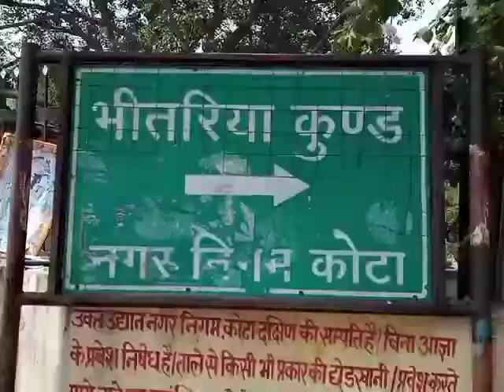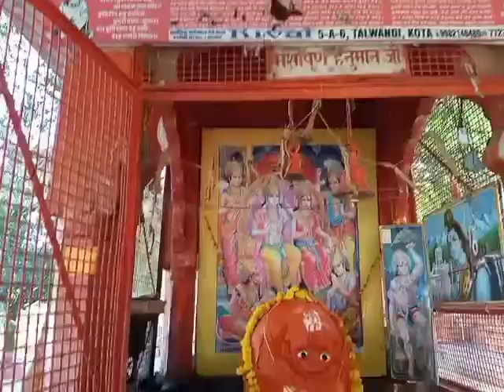Bhitariya kund kota | भीतरिया कुण्ड कोटा | chambal river